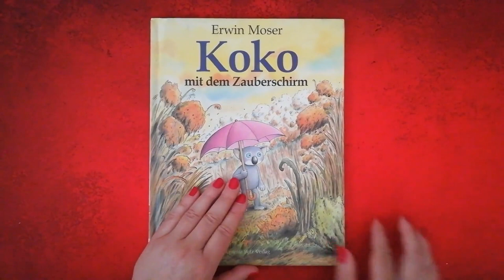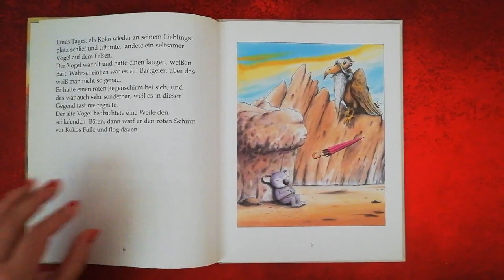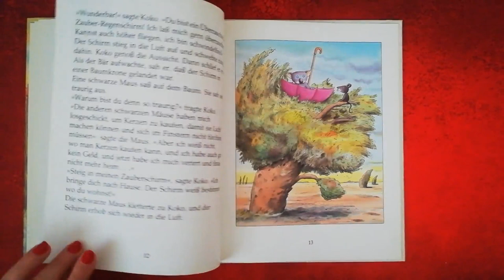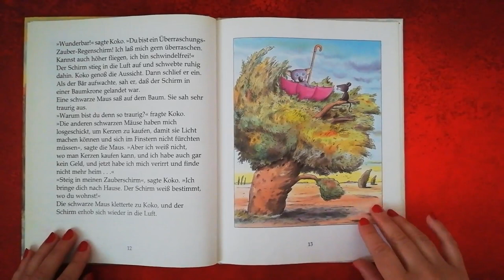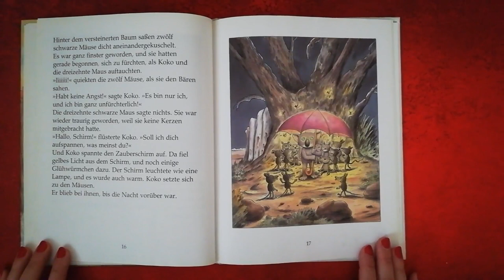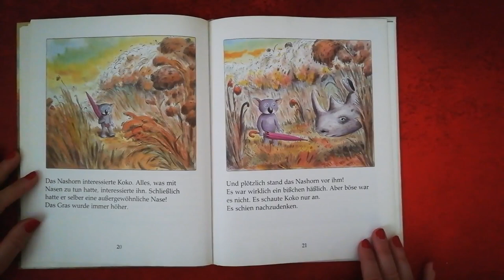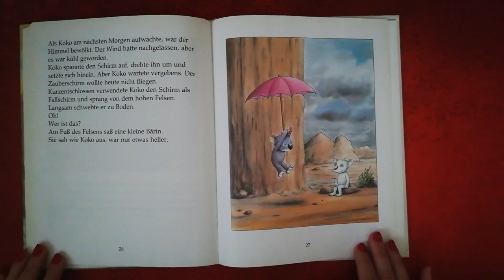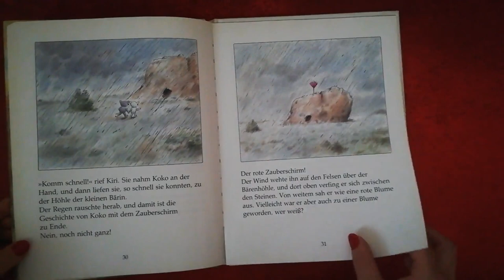"Koko mit dem Zauberschirm" Bilderbuchlesung Hörbuch für Kinder Erwin Moser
In diesem Video lese ich euch das Bilderbuch "Koko mit dem  Zauberschirm" von Erwin Moser  vor.

Koko hatte noch nie zuvor einen Regenschirm gesehen, er wusste auch nicht, dass der Schirm ein Zauber-Regenschirm war. Als  Koko das Geheimnis des merkwürdigen Schrims entdeckt, passieren wunderbare Dinge...

Für Kinder im Kindergartenalter - ich wünsche euch viel Spass und diesmal ganz besonders dir, liebe Marie!

Eure Andrea

Annette Betz in der Ueberreuter Verlag GmbH